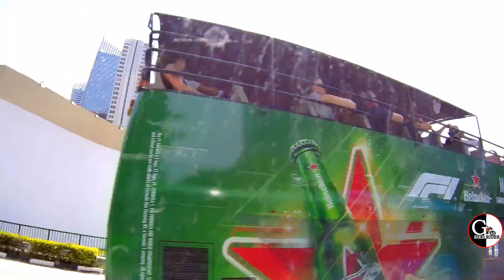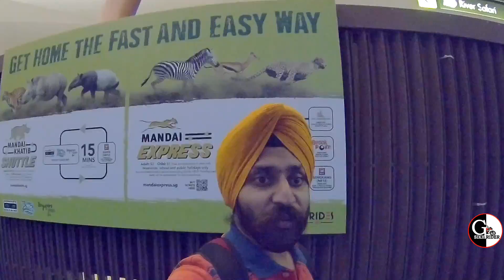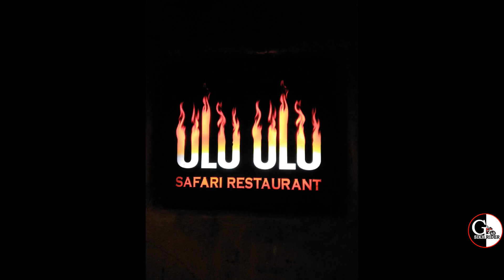Singapore Episode 1 Raipur to Singapore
Hello, Friends, this is Gaganjeet Singh & thank you for giving your time to watch my video # SINGAPORE TOUR VLOG 1 #
Details singapore explore
Day 1 reach kolkatta from raipur
Day 2 Kolkata to singapore 4 hour travel time
Reach 12.pm
lunch 3.00pm
check in hotel ibis style ,Singapore 5 pm
Night Safari 6pm
Dinner 9 pm
End of the day at 11pm

Don't Forget to "Connect" and "SHARE"

✔"FOLLOW ME"